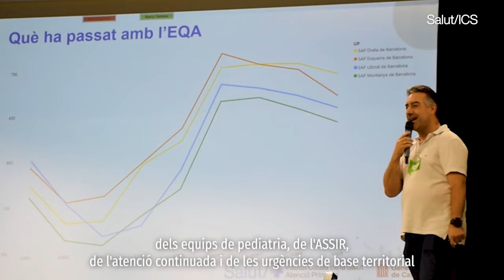Comitè de direcció de les GAPiC de Barcelona de l'ICS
Les Gerències d’Atenció Primària i a la Comunitat (GAPiC) de Barcelona de l’ICS s'han reunit amb els i les professionals que tenen responsabilitats directives, de coordinació i de gestió als equips, unitats, serveis i àrees amb l’objectiu de recollir les línies i les accions que consideren prioritàries treballar durant el 2025 per millorar la qualitat de l’atenció i, també, el desenvolupament adequat de les competències del personal.

És la tercera vegada que se celebra un acte d’aquestes característiques en els últims anys i ha reunit prop de 300 professionals. En aquesta ocasió s’ha introduït una dinàmica de treball per grups per promoure el treball en equip, fer xarxa entre les persones directives del territori i donar veu a les seves idees i propostes.